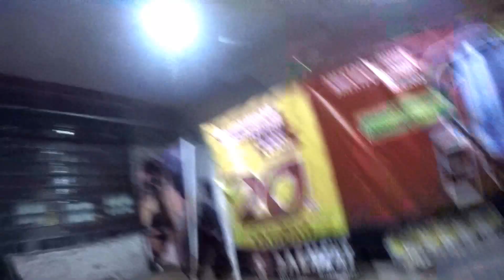Тесты ширины луча